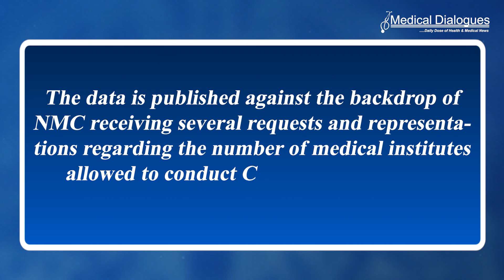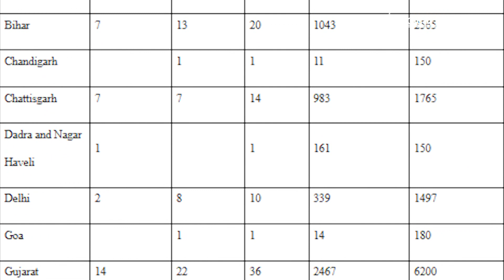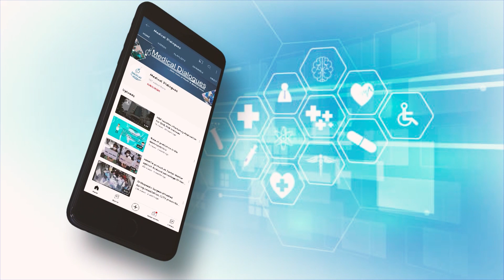NMC,s State-Wise Data on Recognised, Approved Medical Colleges, shows 37,354 CRMI Seats For FMGs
As the candidates eagerly await this year's NEET and FMGE examinations, the National Medical Commission (NMC) has released the list of all recognised and approved medical colleges in the country indicating the number of MBBS and CRMI seats available for Foreign Medical Graduates.